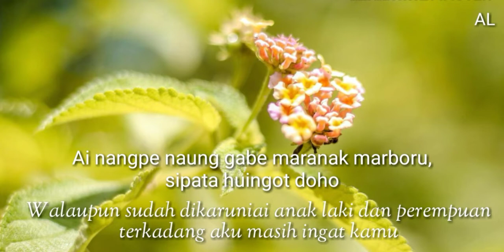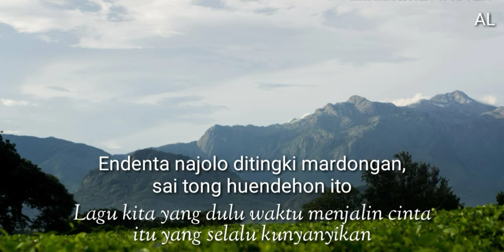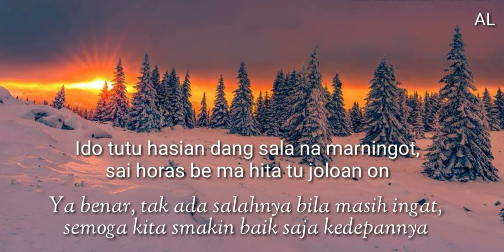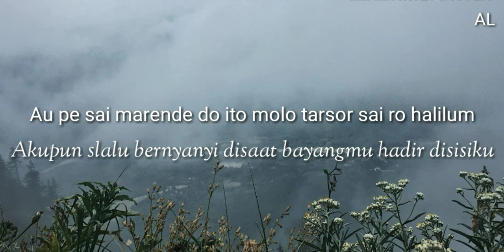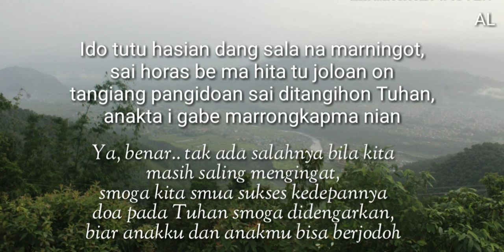Dang Sala Marningot (Lirik + Arti) Charles Simbolon & Rita Butar Butar - Lagu Batak Nostalgia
Dang Sala Marningot - Cipt. Robert Marbun
Charles Simbolon & Rita Butar Butar - Dang Sala Marningot
Duet Pop Batak

Dari Album : Rap Hita Nadua
Prod. : Columbia Record

Dicopy dari cassette tape (pita) original